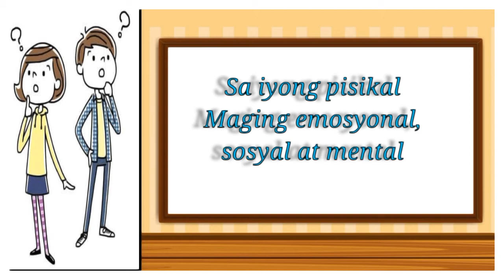Pagdadalaga at Pagbibinata Song